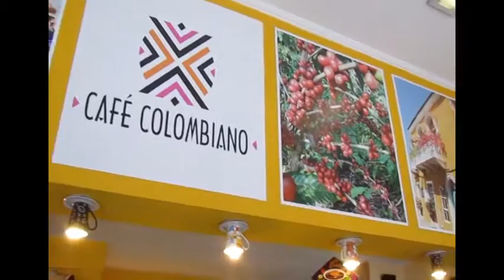Café Colombiano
Mas nem só de Colômbia vive o café. Ali, também são servidos pães de queijo brasileiros, doces gregos, argentinos e, claro, colombianos!